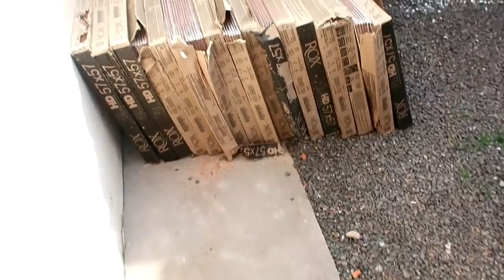MEU PISO NOVO CHEGOU♥ DIÁRIO DA REFORMA á TODO VAPOR...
Meu piso novo chegou♥

Músicas que usei:
Créditos:
Artist: Adele - (TRXD Leroy Sanchez Re
Song: Hello
Download/Stream: /oXNwGTu4X